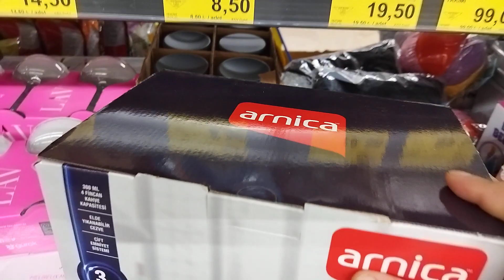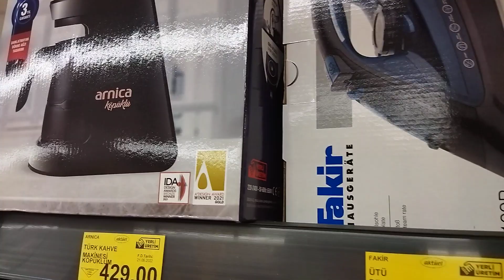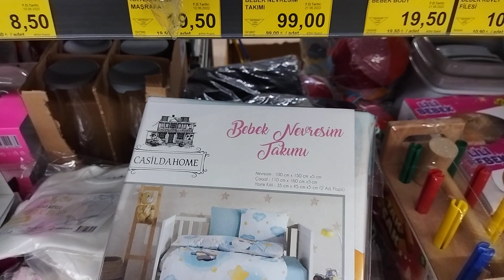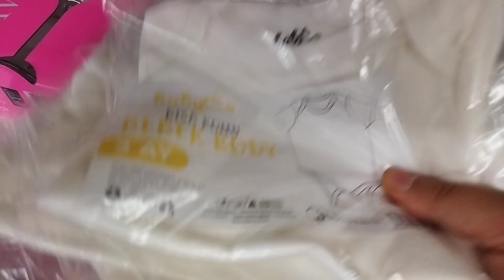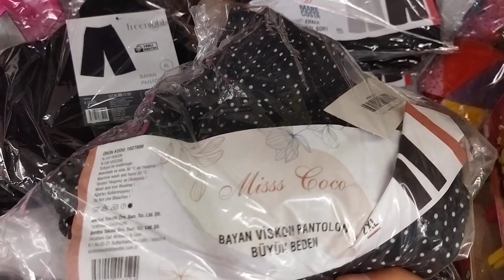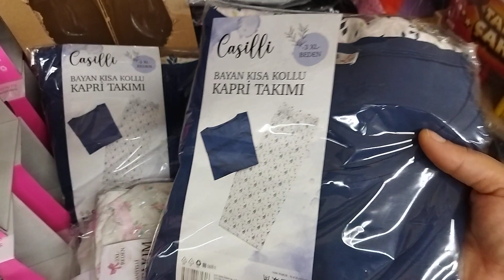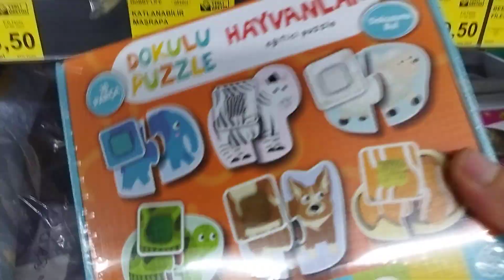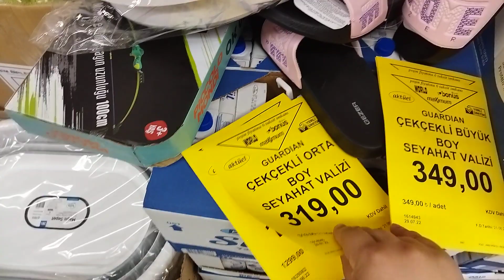BİM 1 TEMMUZ 2022 | BİM DE BU CUMA DOLU DOLU ÇEŞİT ÇEŞİT AKTÜEL ÜRÜNLER | BİM İNDİRİMLERİ